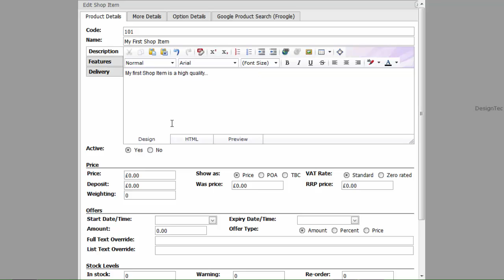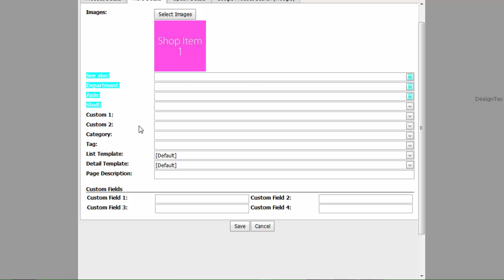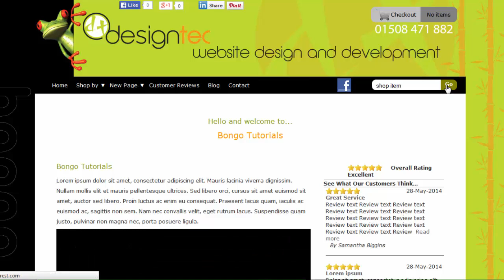Adding A Shop Item in Bongo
In this video we will look at the basics of adding a shop item to your Bongo Ecommerce website

For more information about our website packages or Bongo itself